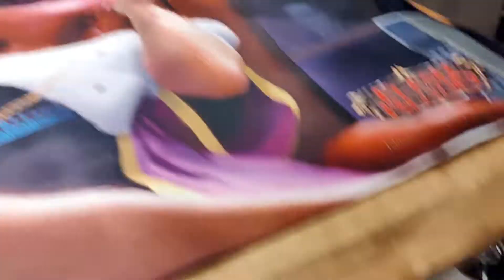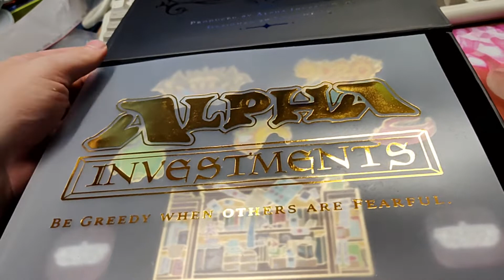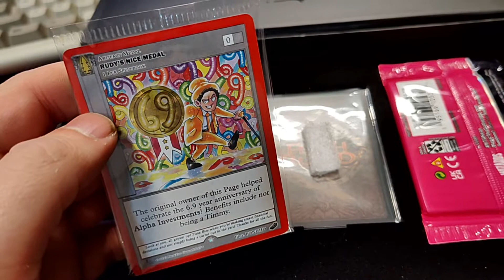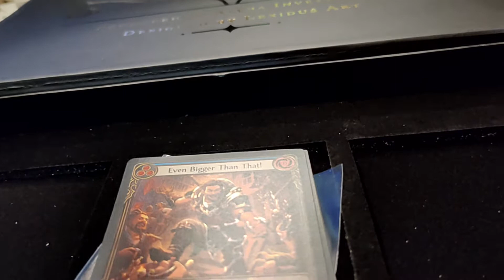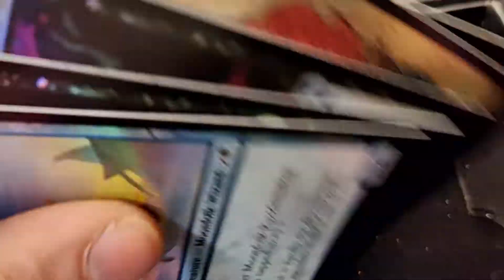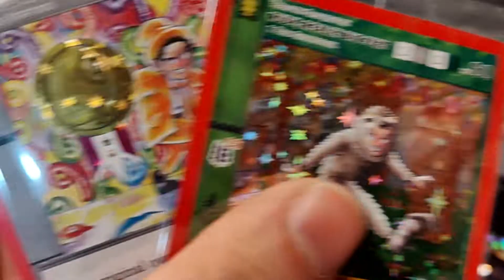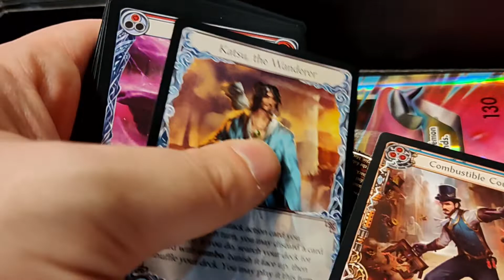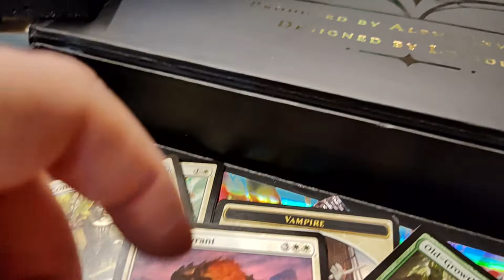Creepy Rudy hoses a Timmy for his 6.9 year anniversary celebration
Time to refill the box at Taco Bell.